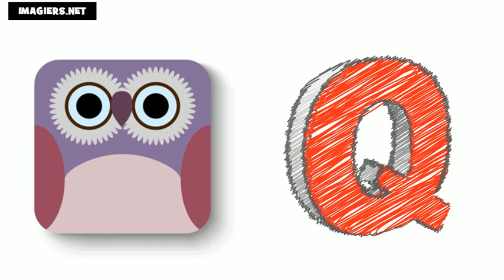imparare il francese # alfabeto francese